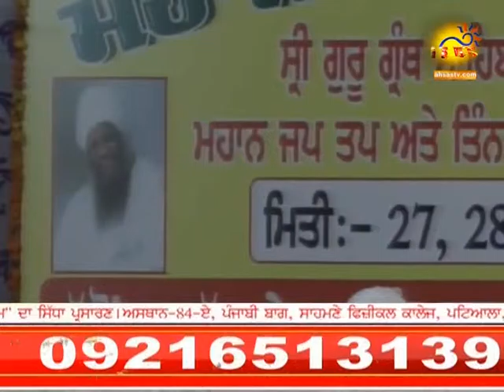SANT BABA SUKHDEV SINGH JI LUDHIANA PUNJAB LIVE ON ASHAS TV 28 FEB PART 7